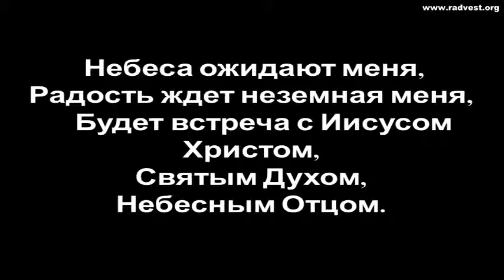2013 08 18 Венец